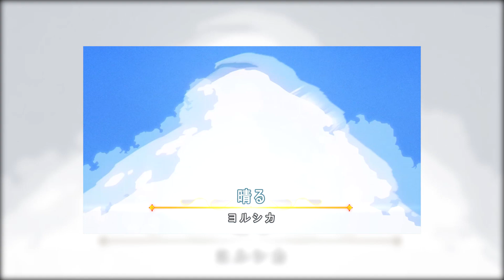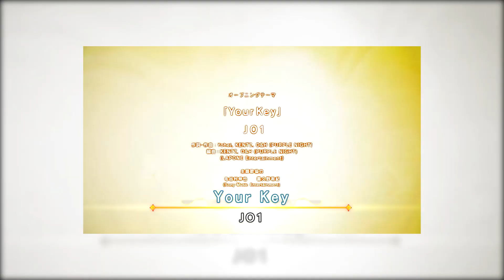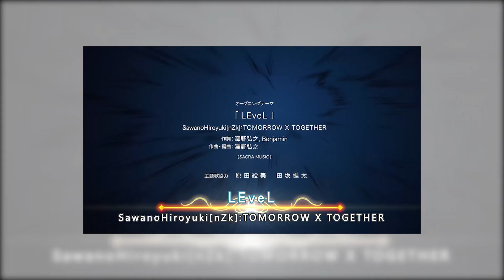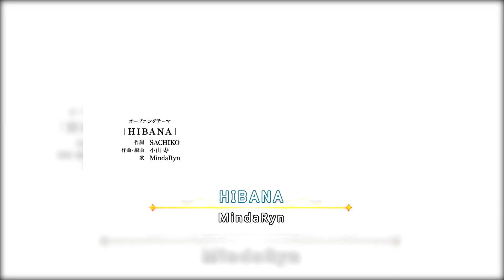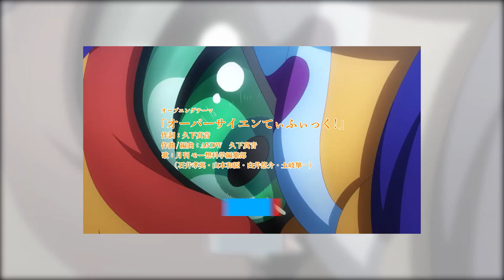2024 Winter Anime OP collecting(All 50 new animes)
2024 Winter Anime OP collecting(All 50 new animes)
*songs by NEFFEX
original sound on GD in FB.
【OLD】
01／1999/10/20(Wed)／ワンピース／OP／あーーっす！／きただにひろし
02／2023/04/02(Sun)／Duel Masters Win Duel Wars／OP／Believe it leap／杉本琢弥
03／2023/09/29(Fri)／葬送のフリーレン／OP／晴る／ヨルシカ
04／2023/09/30(Sat)／ラグナクリムゾン／OP／感脳性リベレーション／saji
05／2023/10/01(Sun)／シャングリラ・フロンティア／OP／Danger Danger／FZMZ feat. icy
06／2023/10/01(Sun)／キャプテン翼シーズン2 ジュニアユース編／OP／ファンタジスタ／WEST.
07／2023/10/07(Sat)／アンデッドアンラック／OP／ラブコール／シユイ
08／2023/10/08(Sun)／七つの大罪 黙示録の四騎士／OP／Your Key／JO1
09／2023/10/21(Sat)／薬屋のひとりごと／OP／アンビバレント／Uru
【NEW】
01／12/26(Tue)／邪神ちゃんドロップキック【世紀末編】／OP／Apocalypse Day／鈴木愛奈
02／01/01(Mon)／異世界でもふもふなでなでするためにがんばってます。／OP／Cotton Days／Sizuk
03／01/03(Wed)／弱キャラ友崎くん 2nd STAGE／OP／イージー？ハード？しかして進めっ！／DIALOGUE+
04／01/03(Wed)／ようこそ実力至上主義の教室へ 3rd Season／OP／マイナーピース／ZAQ
05／01/03(Wed)／異修羅／OP／修羅に堕として／sajou no hana
06／01/03(Wed)／魔法少女にあこがれて／OP／My dream girls／NACHERRY
07／01/04(Thu)／ダンジョン飯／OP／Sleep Walking Orchestra／BUMP OF CHICKEN
08／01/04(Thu)／魔都精兵のスレイブ／OP／夢の糸／鬼頭明里
09／01/04(Thu)／即死チートが最強すぎて、異世界のやつらがまるで相手にならないんですが。／OP／Killer Bars／Hilcrhyme
10／01/05(Fri)／佐々木とピーちゃん／OP／FLY／MADKID
11／01/05(Fri)／望まぬ不死の冒険者／OP／IMMORTAL／JUVENILE
12／01/05(Fri)／百千さん家のあやかし王子／OP／鬼灯／神山羊
13／01/05(Fri)／治癒魔法の間違った使い方／OP／Cure／waterweed
14／01/05(Fri)／ぽんのみち／OP／ポンポポポン／中田花奈 feat.ぽんのみちオールスターズ
15／01/06(Sat)／貼りまわれ！こいぬ／OP／STICKER!!!／meiyo
16／01/06(Sat)／結婚指輪物語／OP／Lover's Eye／Sizuk
17／01/06(Sat)／ゆびさきと恋々／OP／雪の音／Novelbright
18／01/06(Sat)／マッシュル-MASHLE- 神覚者候補選抜試験編／OP／Bling-Bang-Bang-Born／Creepy Nuts
19／01/06(Sat)／俺だけレベルアップな件／OP／LEveL／SawanoHiroyuki[nZk]:TOMORROW X TOGETHER
20／01/06(Sat)／青の祓魔師 島根啓明結社篇／OP／Eye's Sentry／UVERworld
21／01/06(Sat)／僕の心のヤバイやつ 第2期／OP／僕は…／あたらよ
22／01/06(Sat)／最強タンクの迷宮攻略〜体力9999のレアスキル持ちタンク、勇者パーティーを追放される〜／OP／Brave／いれいす
23／01/07(Sun)／真の仲間じゃないと勇者のパーティーを追い出されたので、辺境でスローライフすることにしました2nd／OP／routine life／ゆいにしお
24／01/07(Sun)／ループ7回目の悪役令嬢は、元敵国で自由気ままな花嫁生活を満喫する／OP／Another Birthday／土岐隼一
25／01/07(Sun)／休日のわるものさん／OP／遊歩／いゔどっと
26／01/08(Mon)／HIGH CARD season2／OP／Showdown／FIVE NEW OLD
27／01/08(Mon)／月が導く異世界道中 第二幕／OP／ユートピア／須田景凪
28／01/08(Mon)／姫様“拷問”の時間です／OP／まっさかさマジック！／shallm
29／01/08(Mon)／SYNDUALITY 第2クール／OP／アイレ／ARCANA PROJECT
30／01/08(Mon)／道産子ギャルはなまらめんこい／OP／なまらめんこいギャル／オーイシマサヨシ
31／01/08(Mon)／愚かな天使は悪魔と踊る／OP／オトワ／太陽と踊れ月夜に唄え
32／01/09(Tue)／悪役令嬢レベル99～私は裏ボスですが魔王ではありません～／OP／LOVE or HATE?／前島麻由
33／01/09(Tue)／SHAMAN KING FLOWERS／OP／Turn the World／水樹奈々
34／01/10(Wed)／外科医エリーゼ／OP／believer／石川由依
35／01/10(Wed)／戦国妖狐／OP／HIBANA／MindaRyn
36／01/10(Wed)／30歳まで童貞だと魔法使いになれるらしい／OP／はじめては全部君がいい／声にならないよ
37／01/10(Wed)／メタリックルージュ／OP／Rouge／由薫
38／01/10(Wed)／炎上撲滅！魔法少女アイ子／OP／炎上撲滅！魔法少女アイ子／アーリオ・オーリオ・エ・ペペロンチーノ×そりっどびーつ
39／01/11(Thu)／月刊モー想科学／OP／オーバーサイエンてぃふぃっく！／石井孝英・山本和臣・白井悠介・土岐隼一
40／01/11(Thu)／勇気爆発バーンブレイバーン／OP／ババーンと推参! バーンブレイバーン／鈴村健一
41／01/11(Thu)／うる星やつら 第2期／OP／ロックオン feat. はしメロ, 巡巡／MAISONdes
42／01/11(Thu)／名湯『異世界の湯』開拓記～アラフォー温泉マニアの転生先は、のんびり温泉天国でした～／OP／Baby love! Baby please!／ギルドロップス
43／01/11(Thu)／魔女と野獣／OP／相聞詩／そこに鳴る
44／01/12(Fri)／最弱テイマーはゴミ拾いの旅を始めました。／OP／果てのない旅／鈴木愛奈
45／01/12(Fri)／スナックバス江／OP／ウラオモテアクアリウム／otonari
46／01/13(Sat)／カードファイト!! ヴァンガード Divinez／OP／切札／V.W.P
47／01/13(Sat)／ぶっちぎり?!／OP／Sesame／Kroi
48／01/13(Sat)／キングダム 第5シリーズ／OP／導火／DeNeel
49／01/14(Sun)／火狩りの王 第2シーズン／OP／飛花落花（ひからっか）／Cocco
50／02/04(Sun)／わんだふるぷりきゅあ！／OP／わんだふるぷりきゅあ！evolution!!／吉武千颯